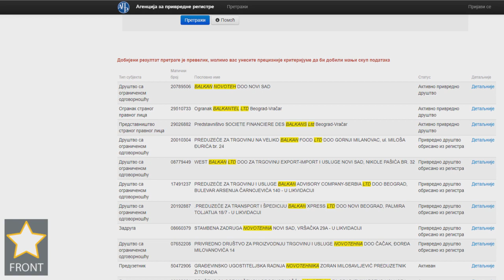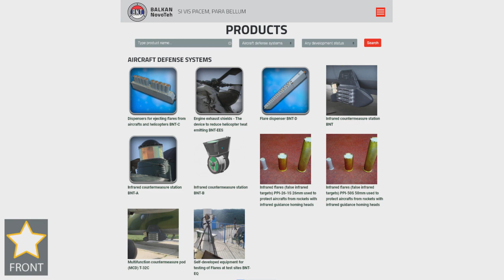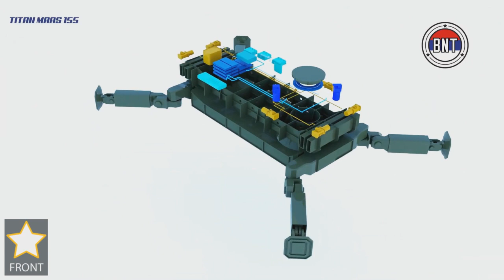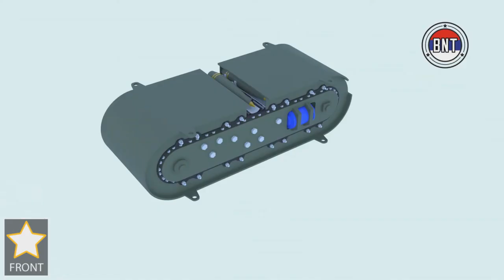Projekat modularne automatizovane haubice Titan Maas 155 mm